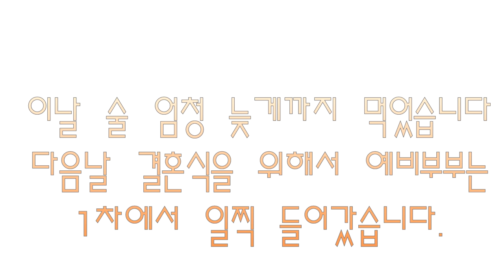[결혼식 영상] 최영목 결혼식 및 뒷이야기